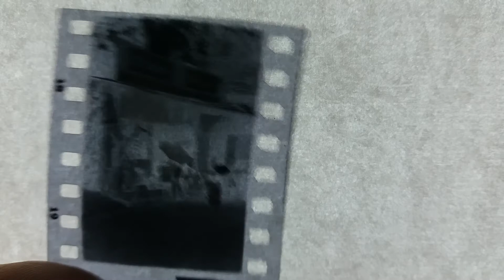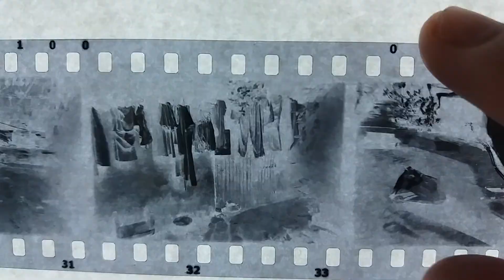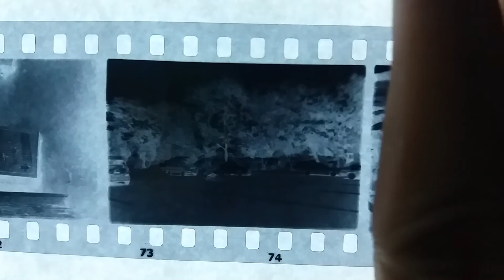Fomapan Classic Profi Line 100 BNW 35mm Film Sample Photos on Vivitar IC100 | 08.2020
Hi, today I'm going to show sample photos of Fomapan Classic Profi Line 100 BNW 35mm Film on Vivitar IC100. This black and white film can be processed in C41 (for colored films). The photos are taken in 2017. Hope you enjoy!

🎵 Track Info:

Title: New Life by JayJen & ASHUTOSH